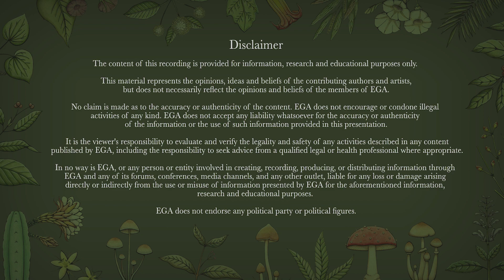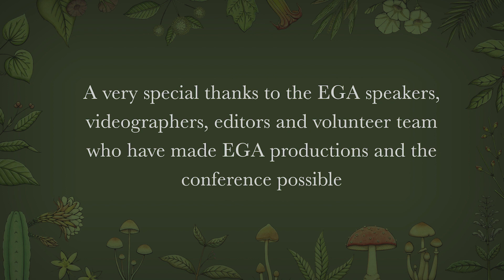Symon Beck - Harm reduction tips & discussion of Wood-lovers paralysis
Dr Symon Beck talks us through psilocybin mushroom harm reduction, covering dosage, set and setting, emergency planning, first aid and woodlover’s paralysis, as well as psychedelic aftercare and integration 🍄

00:00:00 Introduction
00:00:45 Correctly identifying psilocybin mushrooms and lookalike species
00:03:17 Psilocybin mushroom dosage
00:06:42 Creating a set and setting for psilocybin mushrooms
00:08:30 Create an emergency plan
00:09:44 Playful but not reckless
00:10:31 Basic health skills
00:10:53 Aftercare and psychedelic integration
00:11:37 Woodlover’s paralysis (WLP) harm reduction and first aid
00:16:58 Outro

Bio - Symon Beck

Symon Beck is a mycoenthusiast with over ten years of experience foraging and eating many different species of fungi on Australia’s East Coast. Symon enjoys targeting new species and seeking out new locations for hunting. He has a particular interest in Psilocybe and other psychoactive species, and helps run the PMANZ group on Facebook. He has previously guided educational groups in the field, teaching others the basics of fungus identification and plans to continue to do so into the future. Symon's academic background is in medicine and psychiatry.

About EGA
Entheogenesis Australis is a charitable, educational organisation established in 2004. We provide critical thinking and knowledge sharing opportunities on ethnobotanical plants, fungi, nature, and sustainability. Through our conferences and workshops, we aim to celebrate the culture, art, politics and community around medicine plants in the hope of better wellbeing for humankind and the planet.